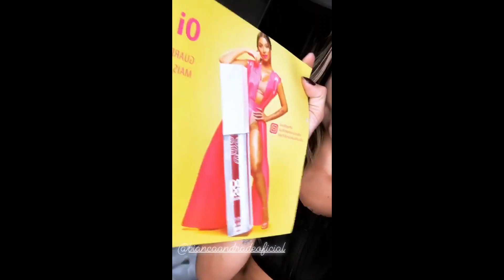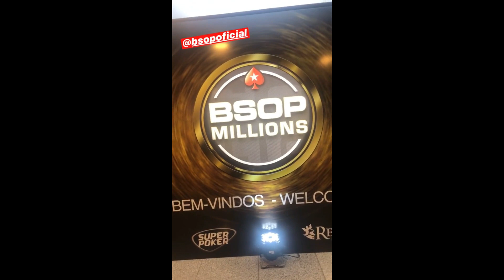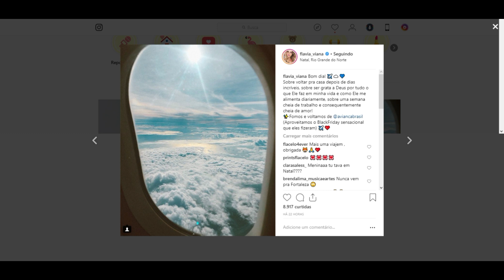STORIES DOS FLACELO E AMIGOS 27/11/2018